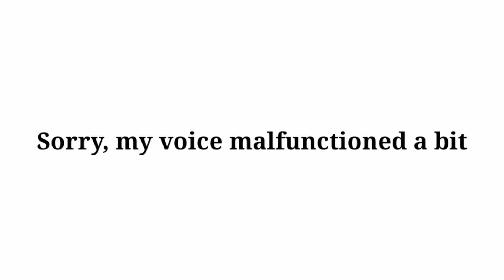Welcome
hi this my first video so pls like